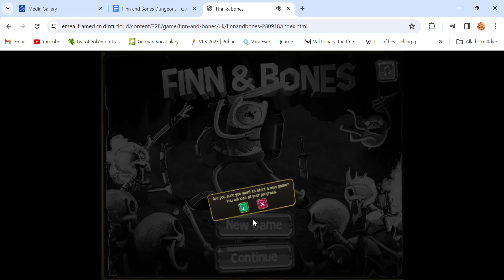"Finn & Bones" Dungeon 8 [4:23] (Former World Record)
Turns out this category wasn't very optimized either.